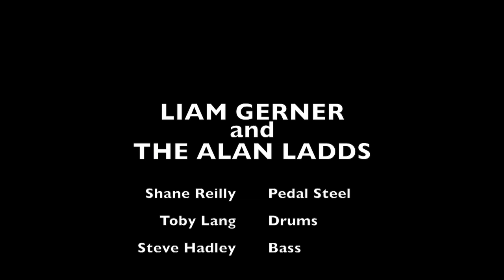LIAM GERNER - ALL WE'VE DONE - (LIVE AT THE PALAIS MELBOURNE SUPPORTING PAOLO NUTINI)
taken from the album 'Land Of No Roads'

opening for Paolo Nutini at St Kilda Palais